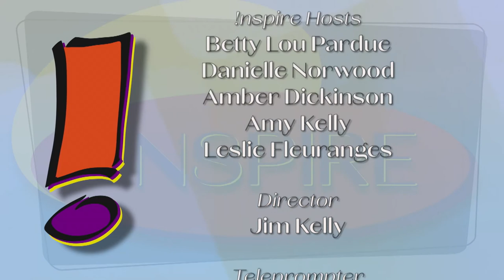INSPIRE EP 105 "Menopause"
Conducting life while going through and after menopause. The changes that happen in a woman during this time. Addressing myths of menopause, the positive aspects of menopause, using this change in life as a time for women to take a fresh look at relationships, professions, their own health, ensuring the way they are spending their time is meaningful to them. Plus, Sarah Starr talks about strengthening your core.